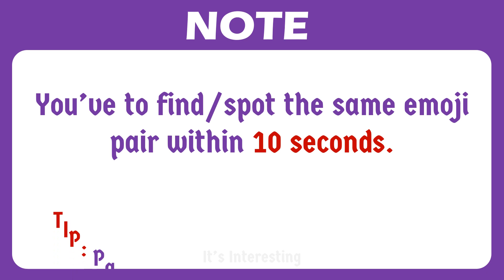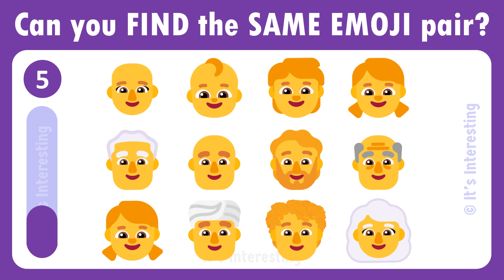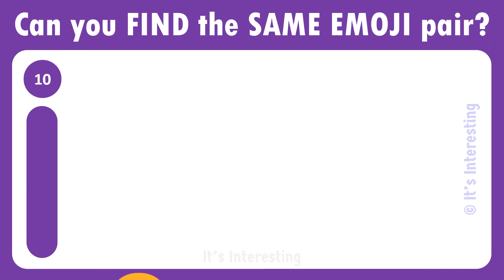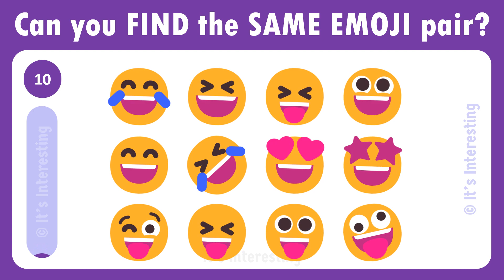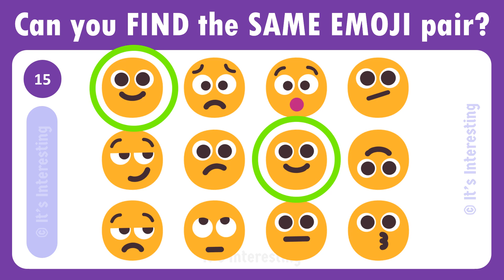Try to Find the Emoji Challenge Hard | Find the two same emoji | Try to find the same 2 Emoji #4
How good are your eyes? 👀 Try to find the same 2 Emoji. Find the two same emoji. Try to Find the emoji Challenge Hard
This ultimate Find the emoji challenge quiz game titled 'Try to Find the emoji Challenge Hard' is an Easy to Hard level emoji quiz challenge video where you've to try to find the same 2 emoji from these puzzles. It contains 15 puzzles to find the same 2 emoji pair. You will have 10 seconds to spot or find the two same emoji for each puzzle. Play 'Try to find the emoji challenge Hard' with friends and have fun.
Spot the emoji pair Easy Medium Hard | Emoji quiz for kids | Find the odd one out Emoji Quiz Easy, Medium, Hard | Spot the odd emoji out

HOW GOOD ARE YOUR EYES? Can you find the emoji pair? Try to Find the same 2 Emoji. In this fun spot the emoji hard challenge game, you'll have to figure out which two emoji are same.